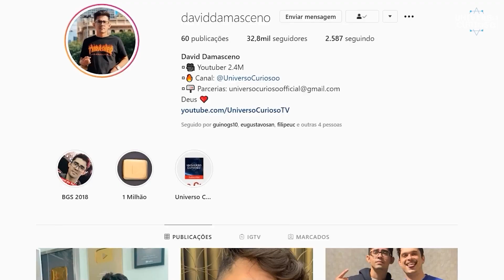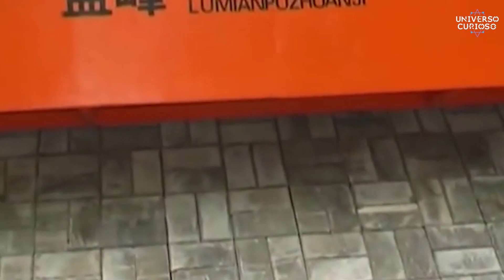Este estranho fenômeno aconteceu no México e intrigou a todos...